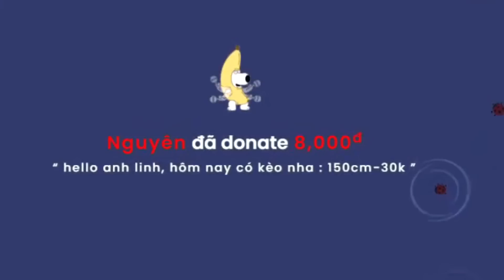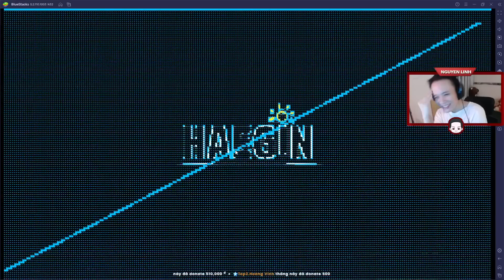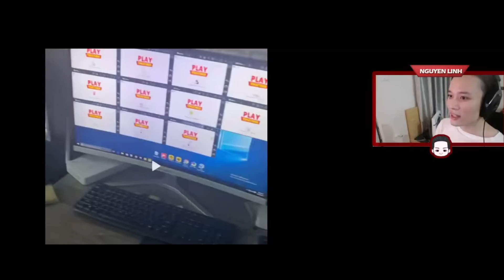Tiktok Play Together, Bảo trì liên tục do AUTO CÂU CÁ, Lần đầu câu cá sấu.. Linhnhoo18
Chào các bạn, mình là Linh đây ^^
Câu cá
PLAY TOGETHER
game hay
livestream
thời gian câu cá play together
cách hết bảo trì play together
nhận kim cương trong play together